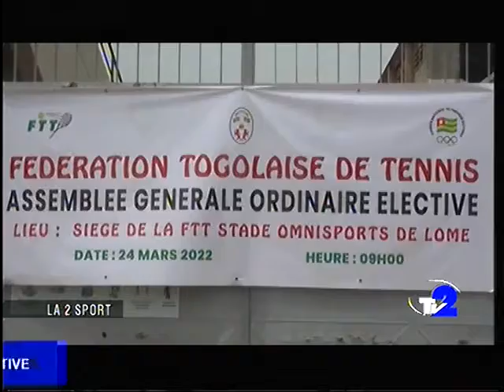LA 2 SPORT DU 28 03 22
LA 2SPORT  sur la TV2 du 28 03 22
--AG élective de la FTT: clément Ahialey nouveau patron
-- Coupe de la relance dans le district préfectoral d'AgoèNyivé
--Lancement des championnats Universitaires de Lomé
-- Stage des éperviers à Antalya et l'affaire Ihlas Bebou.